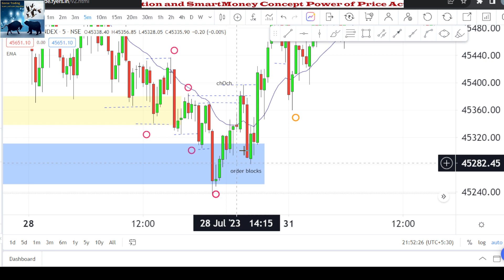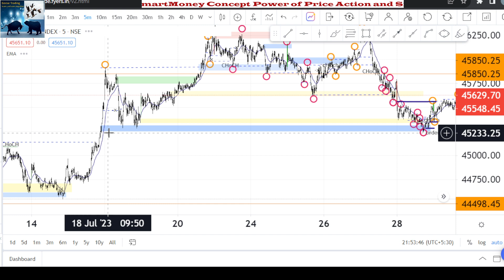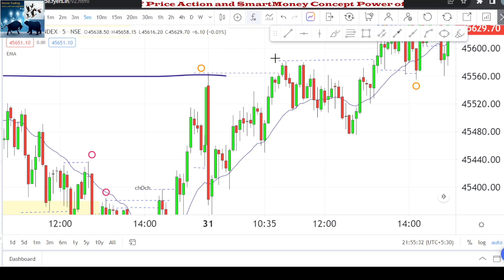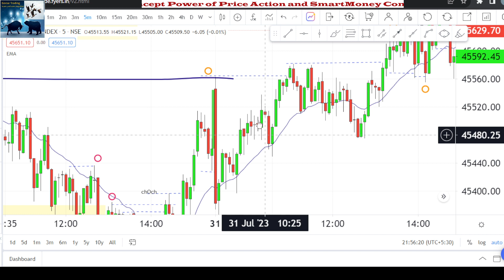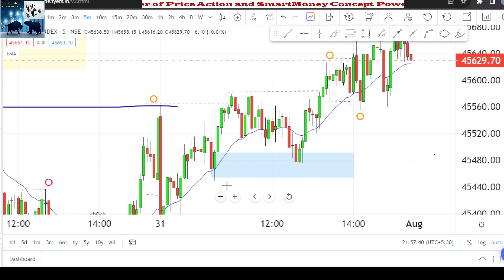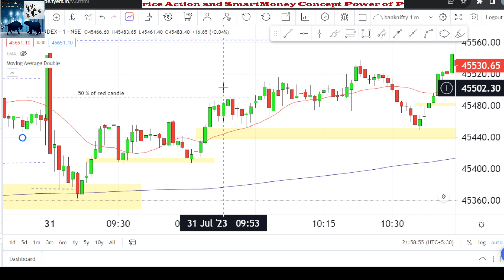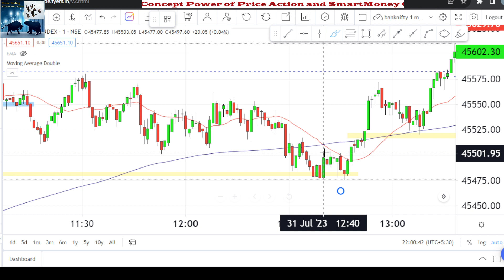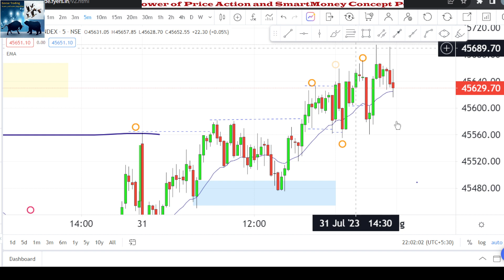SMART MONEY CONCEPT | PRICE ACTION | BANKNIFTY | SECRET FORMULA | MARKET MAKERS | LESSON 1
MY VIEWS ON BANK NIFTY
PRICE ACTION BASED  APPROACH + SMART MONEY CONCEPT

WE DO NOT PROVIDE ANY FINANCIAL ADVICE THROUGH THIS CHANNEL, THE CONTENT IS CREATED FOR EDUCATIONAL  AND INFORMATIONAL PURPOSE ONLY. WE DON’T PROMISE ANY EARNING BY USING OUR TIPS AND RELATED APPS. WE STRONGLY SUGGEST YOU TO DO PROPER RESEARCH BEFORE INVESTING / JOINING ANY APPS OR PLATFORM. INVESTING  IS SUBJECTED TO MARKET RISK, THESE SESSIONS ARE “ USE AT YOUR OWN RISK AND DESCISION”.. WE HOPE YOU ENJOY LEARNING. I AM NOT SEBI REGISTERED TRAINER.
THANKYOU